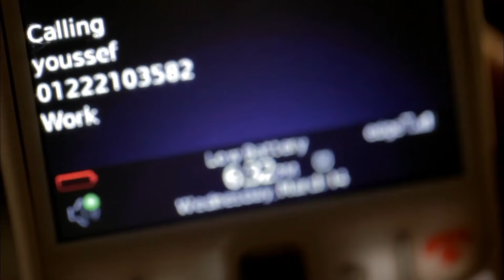فيلم الاكشن الرهيب " فيلم الشاطر " بطولة النجم امير كرارة HD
"الشاطر" هو فيلم أكشن مثير يبرز القوة والتحدي، بأداء قوي ومؤثر من أمير كرارة.
تدور القصة حول شخصية "علي"، شاب ذكي ومخادع يتمتع بمهارات استثنائية في التخطيط والتنفيذ. يجد علي نفسه متورطًا في عالم الجريمة بعد أن يُجبر على الانضمام إلى عصابة إجرامية تهدف إلى تنفيذ مجموعة من السرقات الكبيرة.

مع تصاعد الأحداث، يبدأ علي في استخدام ذكائه ومهاراته للنجاة من مخاطر العصابة، لكنه يكتشف أن هناك قوى أكبر تحرك الأحداث وراء الكواليس. في محاولة لتغيير مصيره، يخطط للانقلاب على العصابة وكشف الأسرار المظلمة التي تحيط بها.

بإخراج مُذهل ومؤثرات بصرية رائعة، ينجح الفيلم في خلق أجواء من التوتر والإثارة المستمرة. تتخلل الأحداث لحظات درامية تعكس صراع علي مع نفسه ومع القيم الأخلاقية التي يواجهها.

بأداء متميز من أمير كرارة، يجسد "علي" شخصية الشاب الذي يسعى لتحقيق العدالة واستعادة حريته. إنه فيلم أكشن يستحق المشاهدة ولا ينبغي على عشاق هذا النوع السينمائي تفويته.